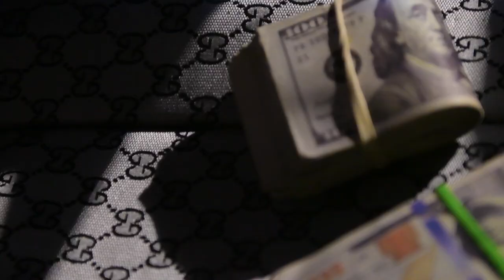Harlem River Drive: DJ Thoro ft CashFlow Harlem & The Kid Daytona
Produced by DJ Thoro
Directed by Chuck Robinson